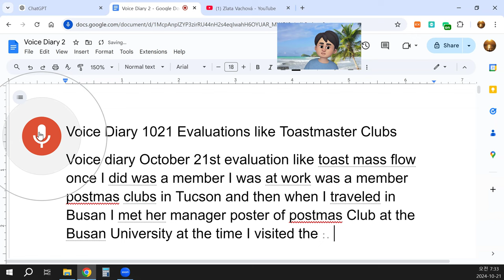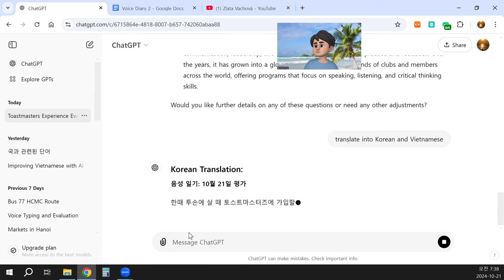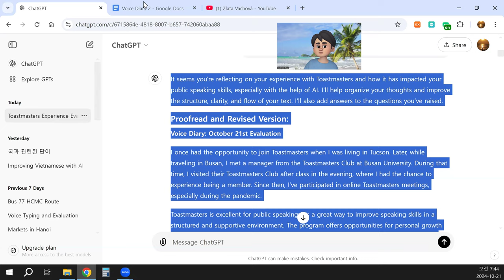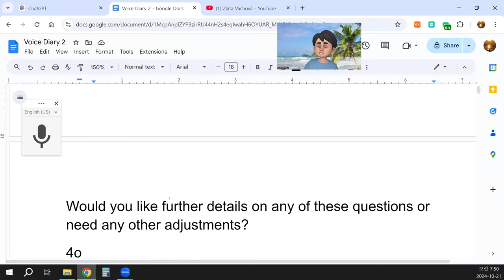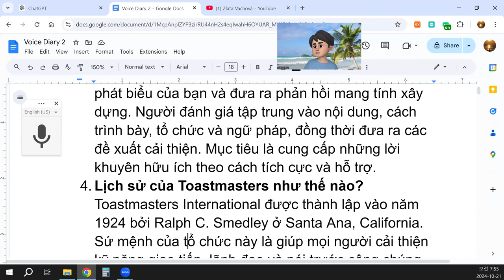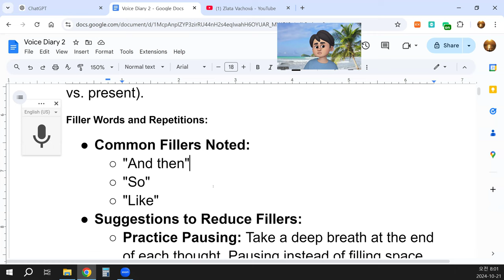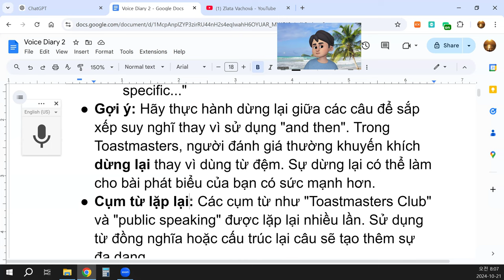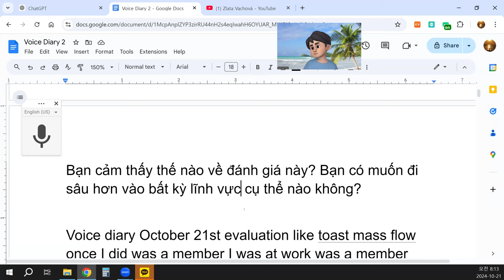Voice Diary 1021 Evaluations like Toastmaster Clubs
It seems you're reflecting on your experience with Toastmasters and how it has impacted your public speaking skills, especially with the help of AI. I'll help organize your thoughts and improve the structure, clarity, and flow of your text. I'll also add answers to the questions you’ve raised.
Proofread and Revised Version:
Voice Diary: October 21st Evaluation
I once had the opportunity to join Toastmasters when I was living in Tucson. Later, while traveling in Busan, I met a manager from the Toastmasters Club at Busan University. During that time, I visited their Toastmasters Club after class in the evening, where I had the chance to experience being a member. Since then, I’ve participated in online Toastmasters meetings, especially during the pandemic.
Toastmasters is excellent for public speaking; it's a great way to improve speaking skills in a structured and supportive environment. The program offers opportunities for personal growth and is well-structured to help members improve. Many people join Toastmasters annually to practice and enhance their public speaking, and the organization continues to have a strong presence worldwide.
After speaking, I usually use AI to analyze my performance. For example, I make it read my text, ask questions about the content, translate it into Korean or Vietnamese (languages I am learning), and then study it. Evaluating my own speech has helped me identify specific areas to improve, such as using fewer filler words like "um" or "and then."
Toastmasters’ evaluation system is very specific and detailed. It’s important to reduce unnecessary expressions and filler words when speaking in public. Evaluation in Toastmasters helps speakers become more aware of these habits and improve the clarity, grammar, and overall effectiveness of their speech. Using AI, I can get a similar type of evaluation and track my progress. I can analyze the number of filler words I use, improve my grammar, and refine my expression over time.
Questions and Answers:
How does AI evaluate public speaking like a Toastmasters session? AI can evaluate public speaking by analyzing various elements such as filler words, sentence structure, grammar, clarity, and the effectiveness of the message. Many AI tools can even provide feedback on your tone and pacing, helping to identify areas of improvement, just like a Toastmasters evaluation.
How can I use AI to improve my speaking skills? You can use AI to transcribe and analyze your speeches, count filler words, check grammar, and suggest alternative phrases for better clarity. It can help with pronunciation and translation practice when you’re learning new languages. By regularly reviewing the feedback AI gives, you can track your progress and adjust your speech habits.
How does Toastmasters evaluate public speaking? In Toastmasters, evaluations are usually done by a peer who listens to your speech and provides constructive feedback. The evaluator focuses on content, delivery, organization, and grammar, while also offering suggestions for improvement. The goal is to give helpful advice in a positive and supportive manner.
What is the history of Toastmasters? Toastmasters International was founded in 1924 by Ralph C. Smedley in Santa Ana, California. Its mission is to help people improve their communication, leadership, and public speaking skills through practice and feedback. Over the years, it has grown into a global organization with thousands of clubs and members across the world, offering programs that focus on speaking, listening, and critical thinking skills.